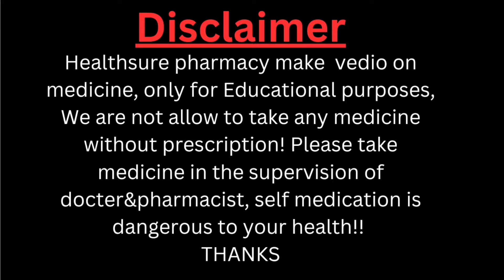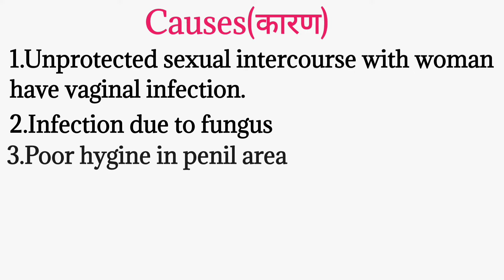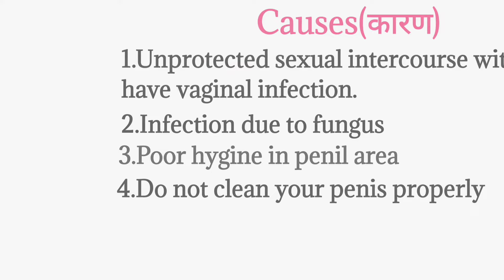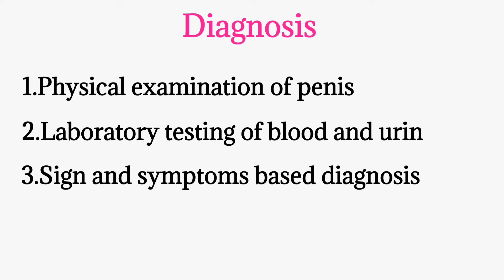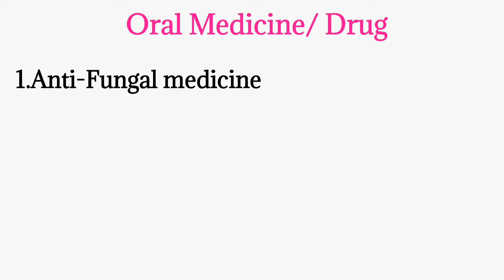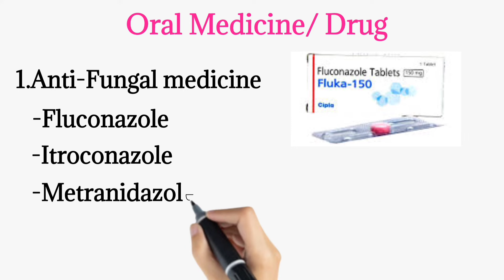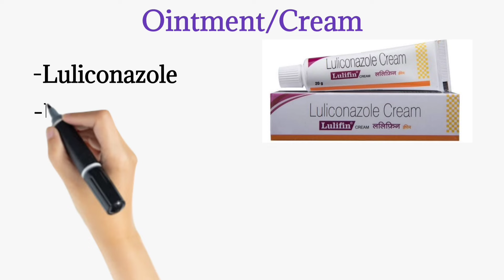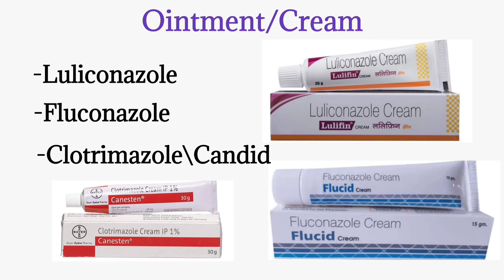Penis yeast infection/Treatment, Causes and Medicine, Yeast infection in man!!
penis yeast infection
candida balanitis
male penis infection